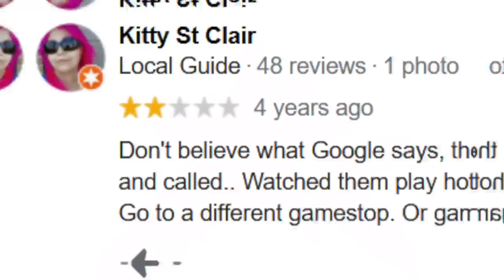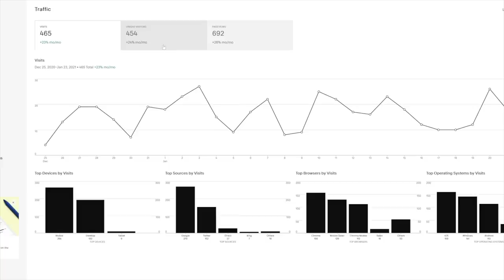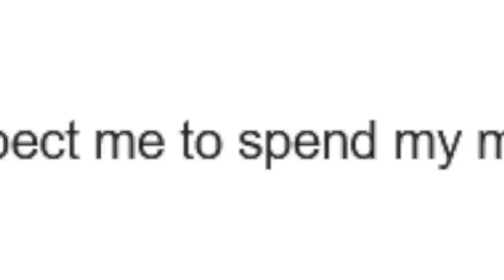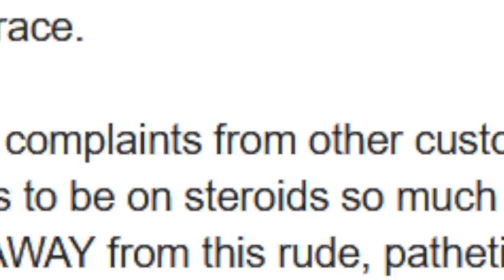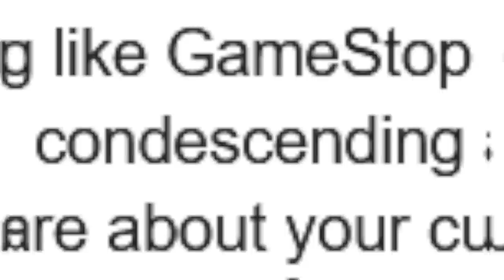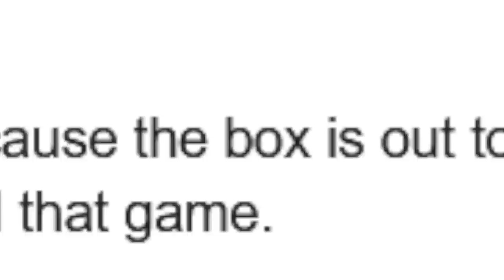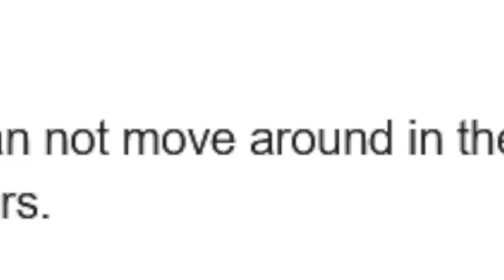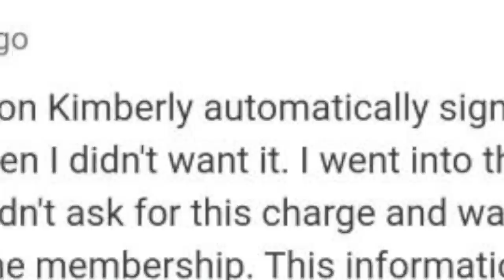Reading Hilariously BAD Gamestop Store Reviews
Reading HILARIOUSLY BAD Reviews for Gamestop Stores on Google! to save 10% off your first purchase of a website or domain!* Game Stop smells like pee and it's the worst... BUT they have good trade in value!